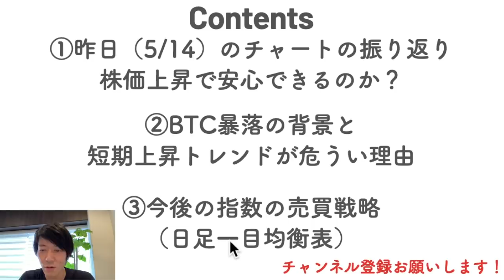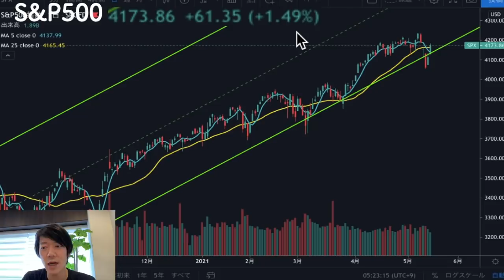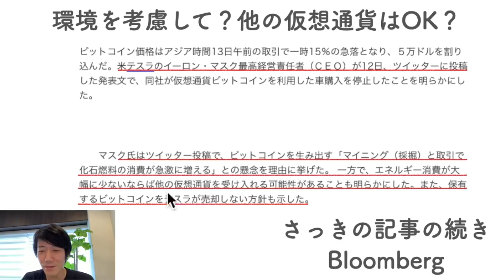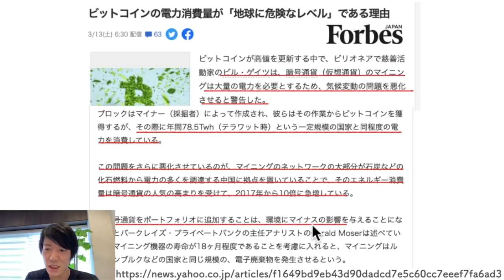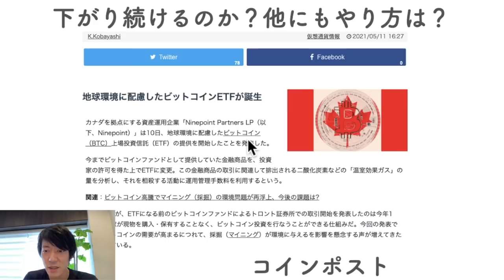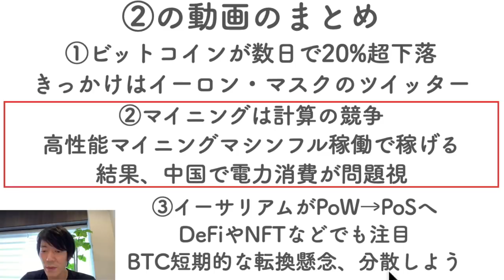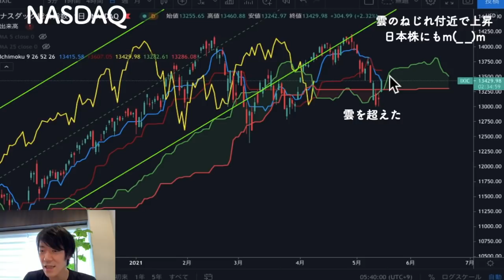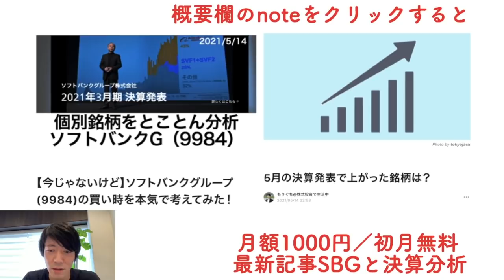【株価上昇も】今度はビットコインが危うい？ビットコインの最新の動向と株価の売買戦略までテクニカルアナリストが解説します！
▼LINE証券
「株の福袋キャンペーン」実施中！

（12/27～1/24まで）
00:49 ①昨日のチャートの振り返り
04:09 ②下がったら買いだった去年より今は上がりにくい？
10:16 ②のまとめ
11:28 ③指数の今後の売買戦略
12:55 今日のまとめ

▶登壇予定：株がもっと好きになる講座　サンワード貿易主催無料セミナー

▶今日のおすすめ書籍：神様とのおしゃべり

最新記事：【今じゃないけど】ソフトバンクグループ(9984)の買い時を本気で考えてみた！

▶You Tubeサブチャンネル【株がもっと楽しくなるチャンネル】